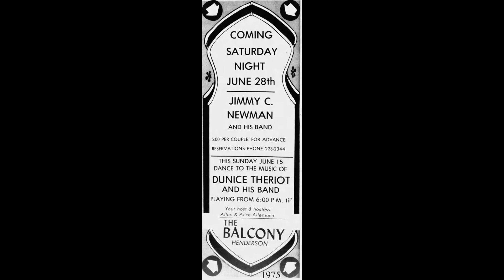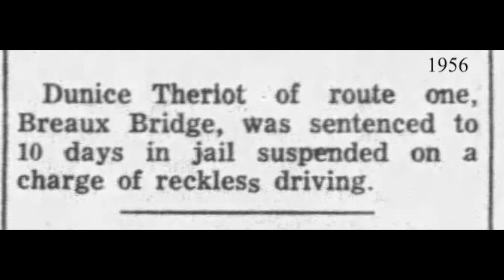CAJUN: Dunice Theriot / Dance With Me / Swallow 10220 / 1972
Cajun musician Dunice Paul Theriot, Sr., was born December 22, 1937, in Henderson, LA, on the edge of the Atchafalaya Swamp, and ten miles east of Lafayette.  He started playing music at age seven, ultimately becoming proficient at accordion, harmonica, piano, drums, and fiddle.  A professional fisherman, Theriot started his own band in 1953, and married Jeanette Guidry in 1956.  He was a singer and a songwriter who recorded for Swallow and Lanor Records, as well as his own label, Sportsman.  "I'm doing what I like, being outdoors fishing, hunting.  We've got any kind of food we want.  We can pay the bills.  I don't owe anybody.  We wear the clothes we want.  Not fancy clothes, but that's what we like.  Jeanette's happy.  So are the kids.  I wonder what difference it would make if we had money.”  Dunice Theriot passed away on March 27, 1990, at the age of 52, and was buried in nearby Breaux Bridge.

[Dance With Me, Dunice Theriot, Swallow 10220, recorded 1972, matrix LH-9317]